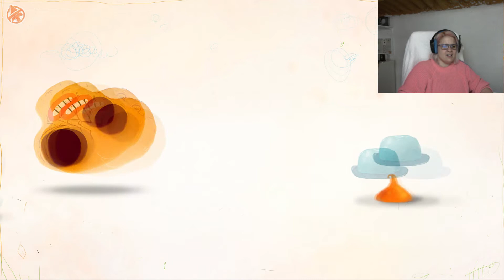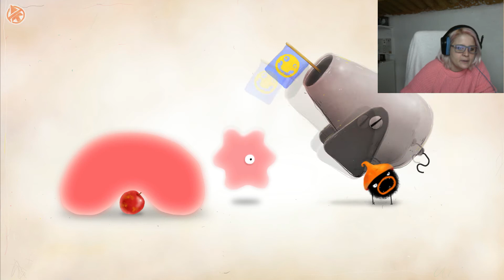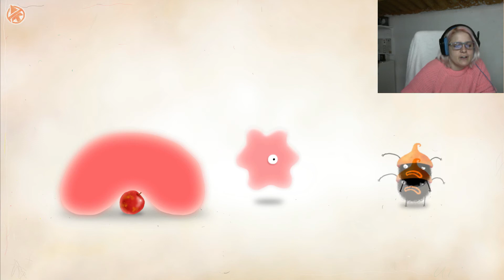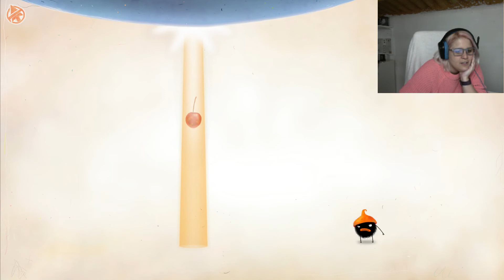CHUCHEL | #3 ESTO CADA VEZ ES MAS RARO | gameplay español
Seguimos con nuestro gameplay en español de CHUCHEL, con nuestra entrañable pelotilla negra con caso y su erizo rosita, asi que a fliparlo un poco mas con las cosas que hay que hacer para conseguir nuestra cerecilla, a disfrutarlo y besitos ;))

BEEEESAAAZOOOOOOOSSS ;)))